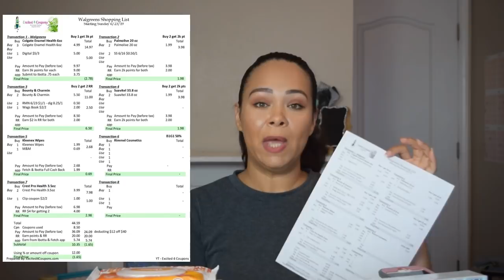Compras GRATIS en Walgreens 6/23/19 (perfecto para principiantes use cupon digital) lista incluida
Compras en Walgreens 6/23/19 use cupon $12 de $40 todo GRATIS, cupon digital y lista incluida